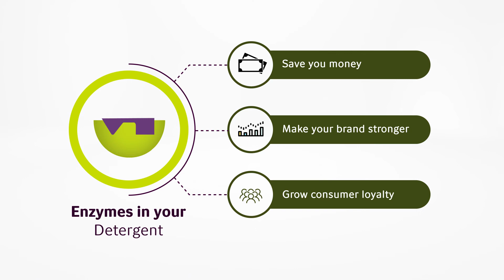Novozymes: How can Enzymes help Detergents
Enzymes make a huge difference in detergents. Learn how in this video produced for Novozymes